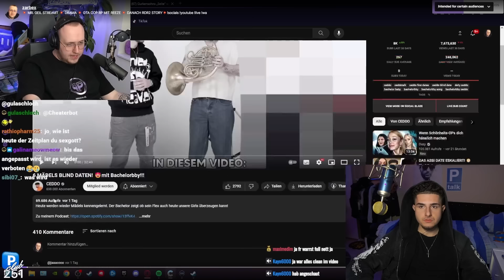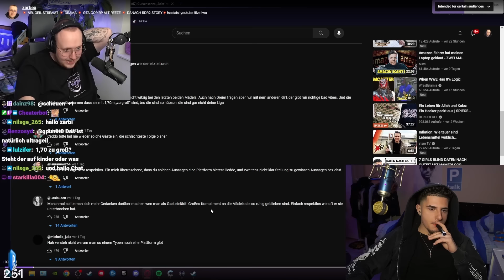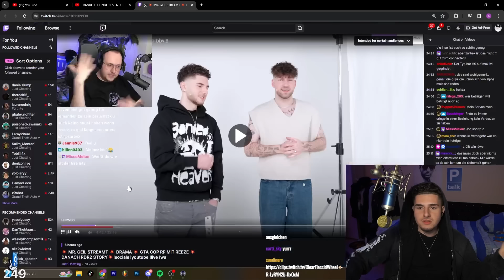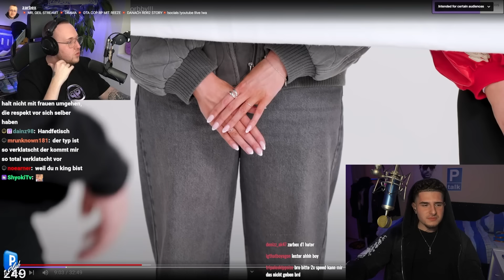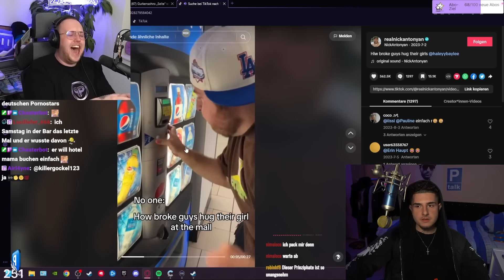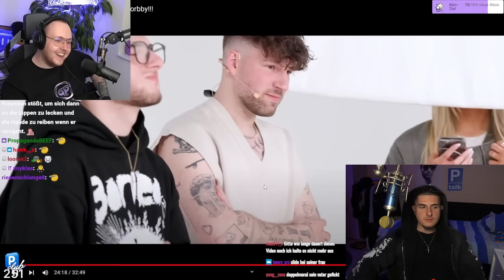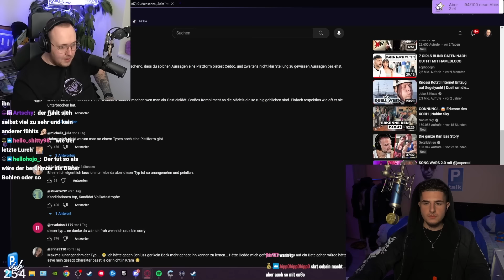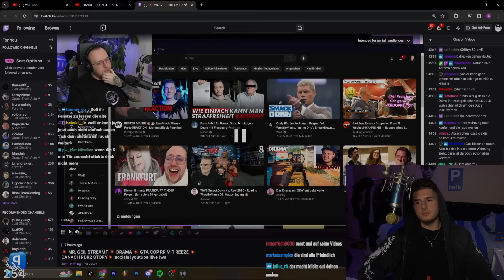ZARBEX HATET MICH IN GRUND UND BODEN OHNE SINN